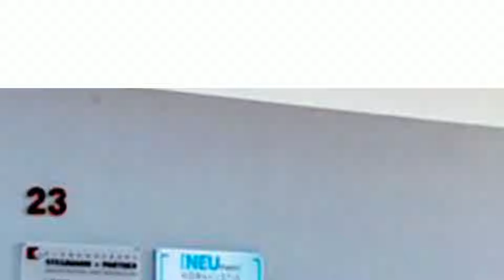Neumann Hörakustik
➡️  INFOS  ⬅️